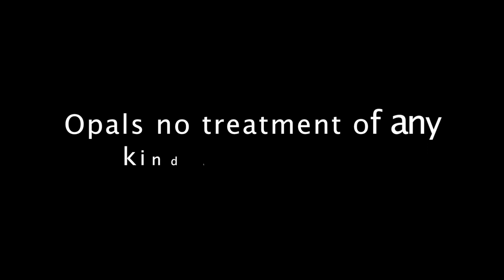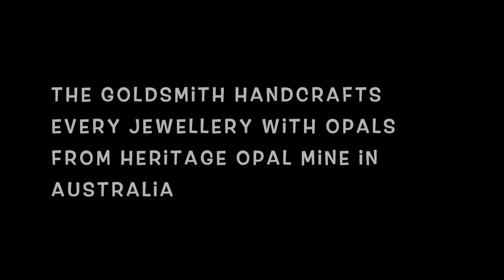Gold Opal Rings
Gold Opal Rings At Website.